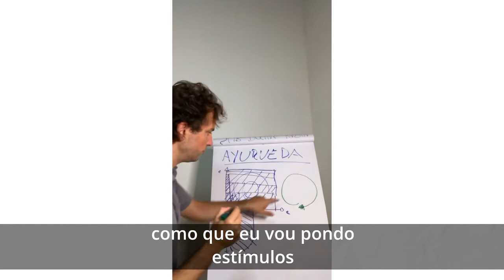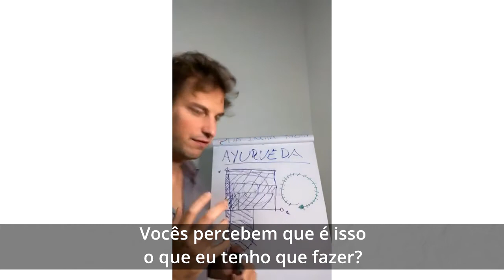A GRANDE SACADA DOS TRATAMENTOS NATURAIS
Veja o vídeo e comente suas principais dificuldades para incluir estímulos positivos no seu dia a dia ou na rotina dos seus pacientes, vamos conversar!

Para ficar mais próximo dos nossos materiais e programação, cadastre-se no canal do Telegram do Saúde Elementar.

📍Dia 09/08, próxima segunda, às 08h00, vamos abrir as inscrições para a próxima turma da Formação em Ayurveda, o AYURVEDA ELEMENTAR - Formação completa.

Amanhã, sábado, vamos divulgar todos os detalhes para vocês! Fique por perto!